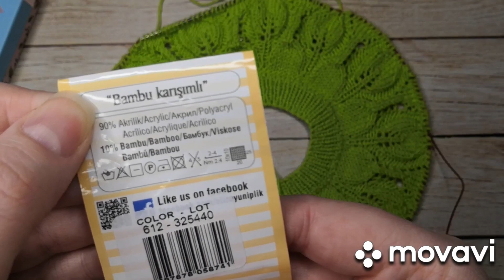Готовые работы за 2 недели: вязаные игрушки / платье с листочками спицами / новый процесс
Всем привет.
Извиняюсь за ээээ... мммм... вот, так и плям-плям))) не судите строго я только учусь ;)

Забыла сказать в видео, что у платья связан азиатский росток)